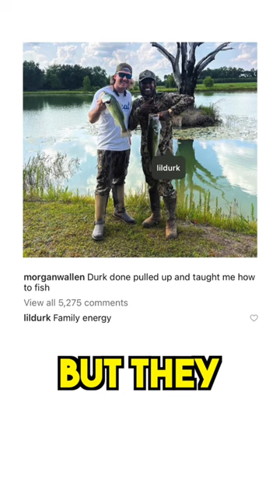Lil Durk & Morgan Wallen’s Unexpected Friendship